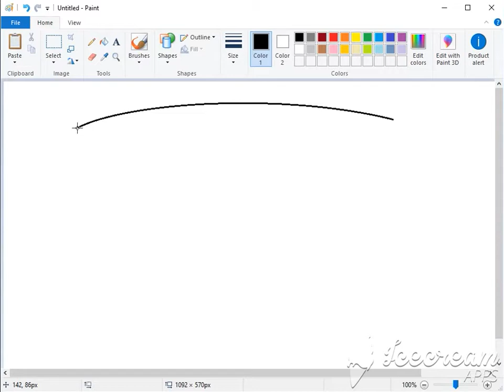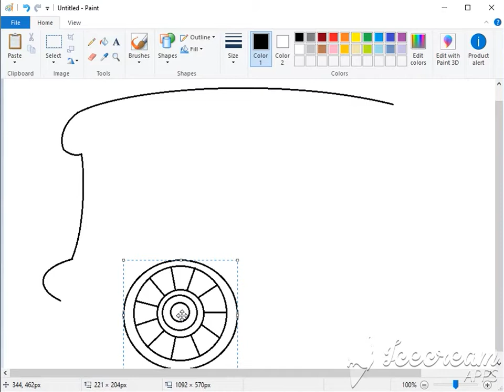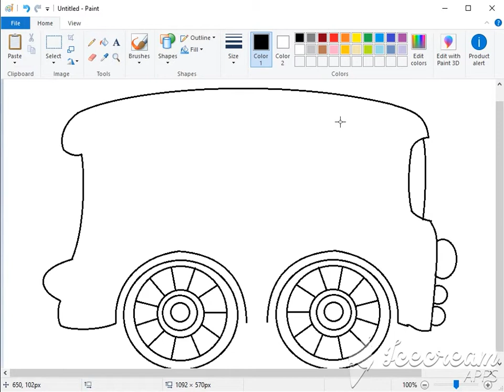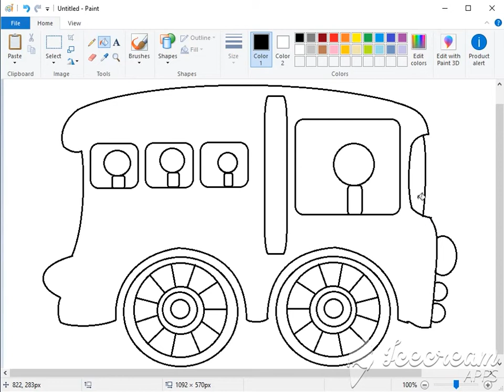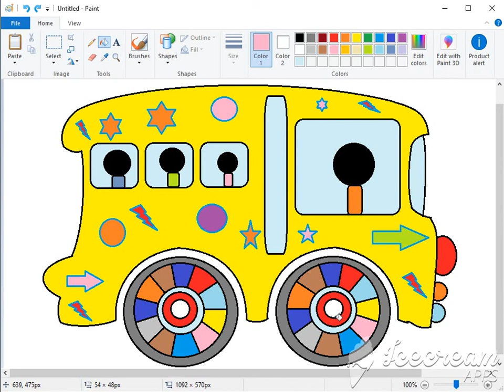Drawing a Bus Cartoon in MS Paint StayHome WithMe and Draw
Drawing a Cartoon Bus in MS Paint for kids and to everyone
those who like to watch the art.